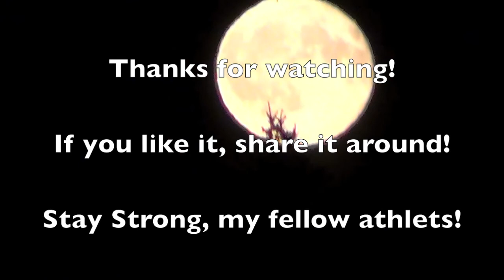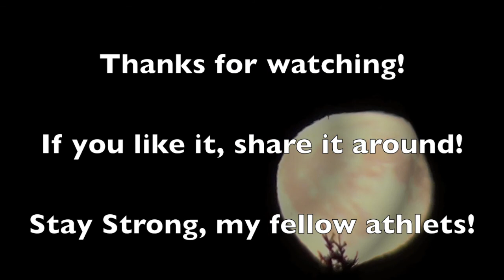Rolling Thunder 2011 - S.A.TV Productions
S.A.TV Productions - Rolling Thunder 2011.

It´s time for our turn in Rolling Thunder!